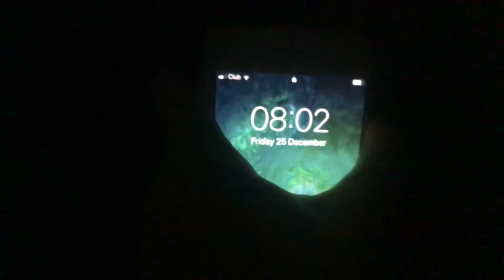Christmas Day 2020 Part 1